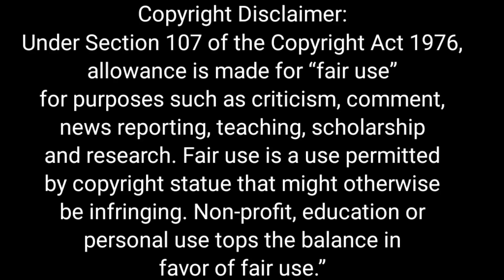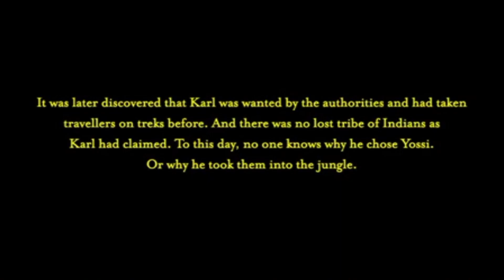Discover The Untold Story Of Hollywood's Jungle Movie in Hindi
Jungle 2017 Hollywood movie Explain in Hindi|| Jungle Movie Explain in Hindi||
jungle movie release in 2017.it is a true story based movie of a adventurer Yossi Ginsberg. In 1981 he went to the Amazon jungle with his friends and lost the way to return.
Movie is Full of adventures.

jungle 2017
jungle full movie explain
jungle full movie explain in hindi
jungle full movie explained in hindi
jungle movie laste scene explained
harry potter movie
harry potter new movie
daniel radcliffe
daniel radcliffe movie list
daniel radcliffe movie in hindi
daniel radcliffe new movie
daniel radcliffe movie explained in hindi
hindi story
hollywood movies

Directed by Greg McLean
Screenplay by Justin Monjo
Based on
Jungle by Yossi Ghinsberg
Produced by Todd Fellman, Mike Gabrawy, Gary Hamilton, Mark Lazarus, Dana Lustig, Greg McLean
Starring: Daniel Radcliffe, Alex Russell, Thomas Kretschmann, Yasmin Kassim, Joel Jackson, Jacek Koman